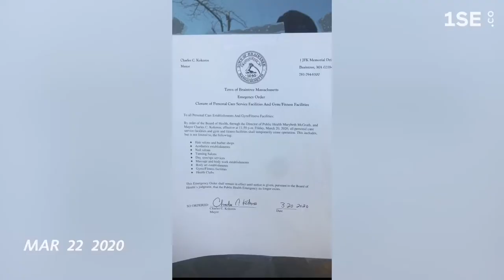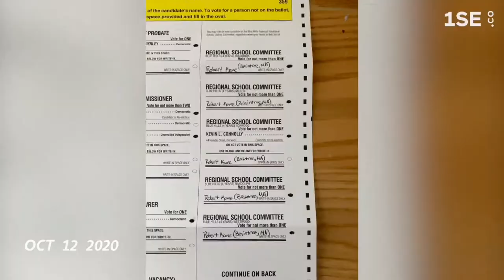1 Second Everyday - 2020